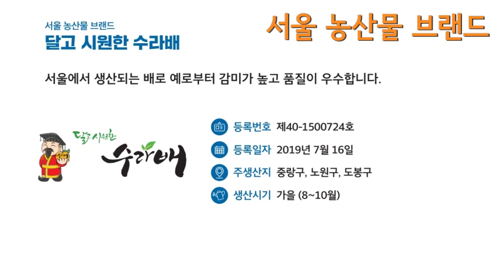서울 강소농이 생산한 우수 농산물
음원 : E0106_Laught_Baby footprints_Electronic piano Marimba_T110(작성자:(재)전주정보문화산업진흥원)

※ "본 저작물은 '(재)전주정보문화산업진흥원'에서 '2021년'작성하여 공공누리 제1유형으로 개방한 'E0106_Laught_Baby footprints_Electronic piano Marimba_T110(작성자:(재)전주정보문화산업진흥원)' 음원을 이용하였으며, 해당 저작물은 ' 공유마당, '에서 무료로 다운받으실 수 있습니다."